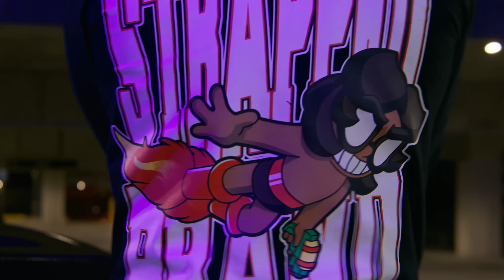Kirko Bangz & Xl - Every Other Week (Official Video) Shot By SsFilmz